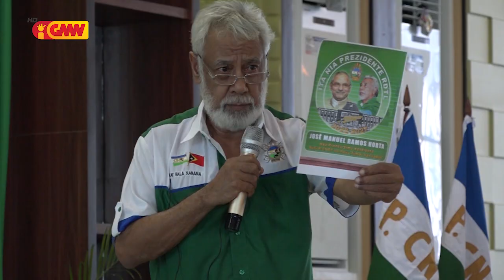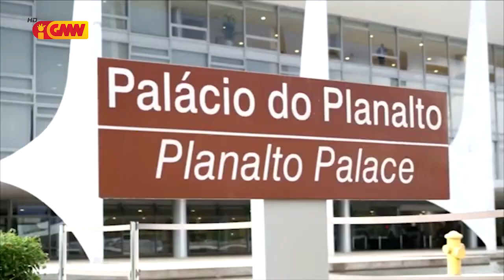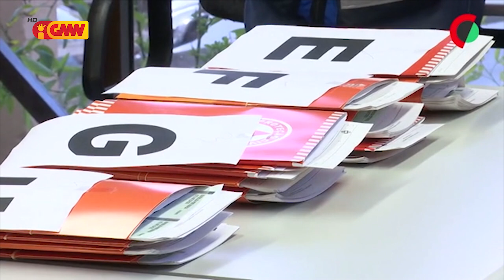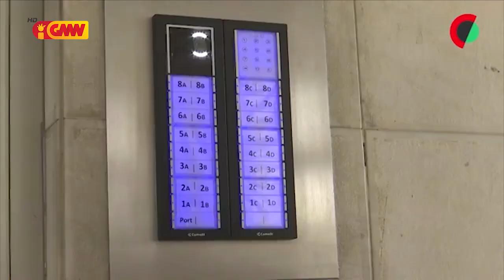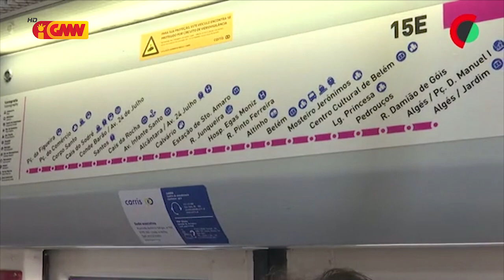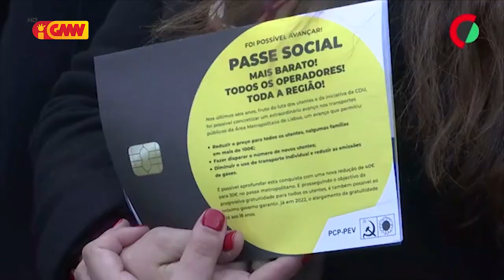CPLP na GMN edição 27 de Janeiro 2022